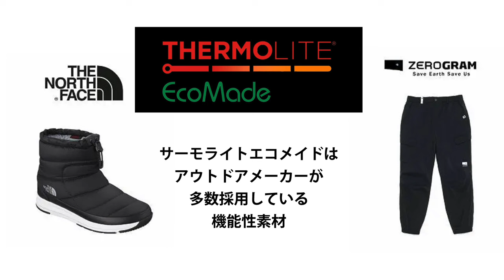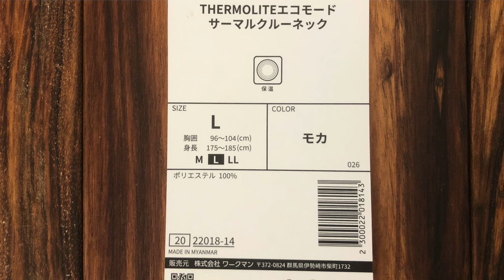2024年も発売！ワークマンサーモライトエコモードサーマルクルーネック新旧モデル徹底比較！１年着続けるとどうなるのか？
ワークマン秋冬の最高の機能性ウェア「サーモライトエコモードサーマルクルーネック」ですが2024年も販売スタートです。

昨年買い逃したから残暑厳しいこの時期に買い逃すと入手困難なアイテムです。

加えて「ノースフェイス」も採用の高機能素材。
『通気』『保温』『軽量』と三拍子そろったこのアイテムは登山でも大活躍でジェネリック「アルファダイレクト」といっても過言ではないでしょう。

昨年に加えて今年も購入したダイシャンは2023年モデルと2024年モデルの新旧モデルを徹底比較して『1年着続けるとどうなるのか？』というテーマで比べてみました。

皆さんのサイズ選びの参考になれば幸いです。

結構入手困難なアイテムなのでゲットするポイントもご紹介します。

こちらの商品の詳細はブログでも紹介しておりますので
↓下記ブログもご参照ください↓

着用例は前回のYoutubeをご覧ください。